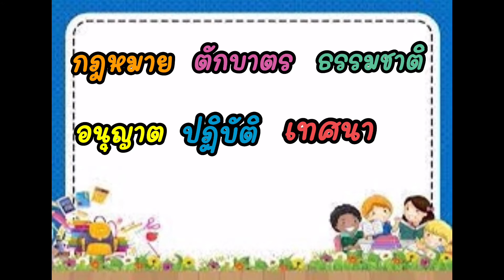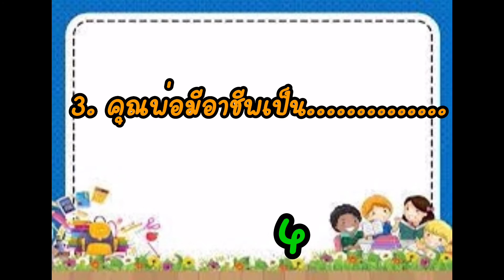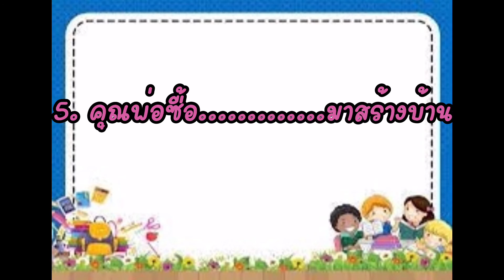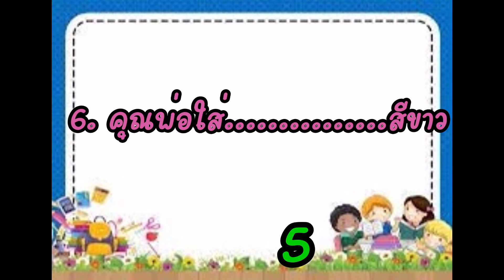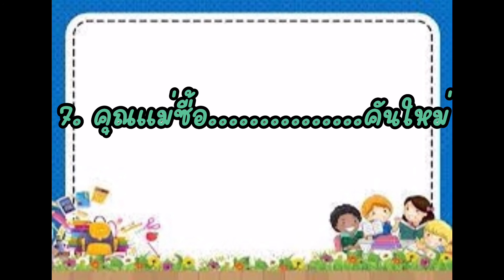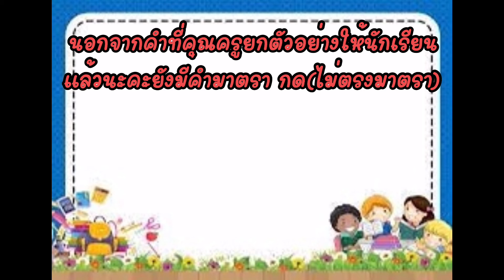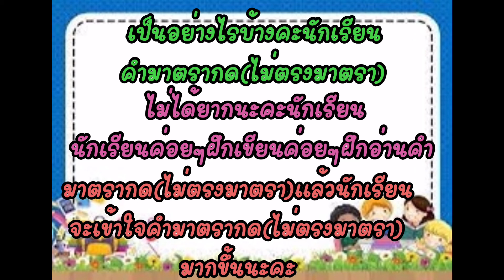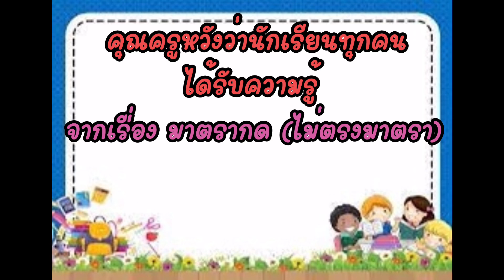G1 TH64 vdo 049 Final consonant Kod